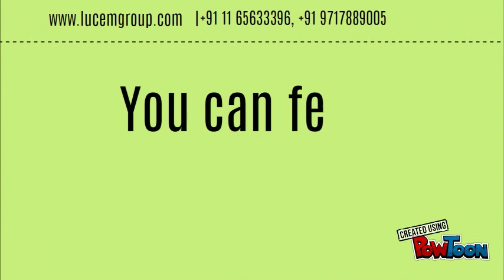LUCEM LP-11, No. 1 LED PROJECTOR by POWTOONS